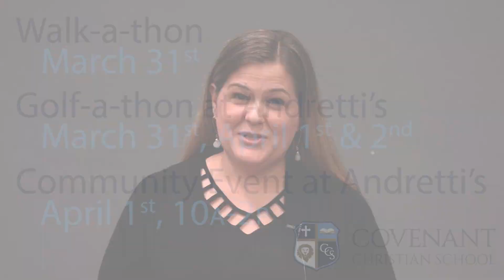2017 Golf-a-thon Update 4